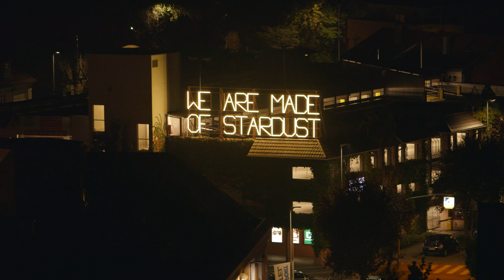'Ascents' festival, Schorndorf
Documentation of three light-based artworks presented in the German town of Schorndorf as part of the KulturRegion Stuttgart's  'Aufstiege (Ascents)' festival, 2016.  Spread across the region, the artists Zilla Leutenegger, John Wood and Paul Harrison, and Michaela Gleave were selected to work with sites in this southern German town.

Production: AMA FILM GmbH, Andrea Roggon, Ulla Lehmann

Light art festival »Ascents«, KulturRegion Stuttgart 2016